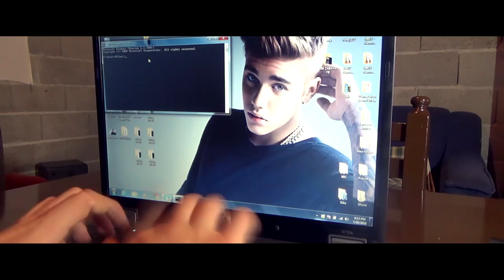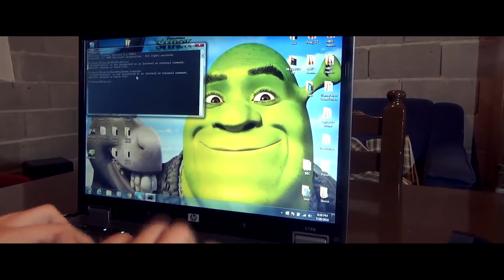Alpha Špijun (Film)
Pogledajte naš film "Alpha Špijun" koji smo snimili u suradnji s Alphom & Omegom. Ako vam se svidi film ostavite podršku nama i kanalu Alpha & Omega.

See our movie "Alpha Spy," which we recorded in collaboration with Alpha & Omega. If you enjoy the movie let us support and channel Alpha & Omega.

Sehen Sie unseren Film "Alpha Spy", die wir in Zusammenarbeit mit Alpha & Omega aufgezeichnet. Wenn Sie den Film genießen Sie uns und Kanal Alpha & Omega unterstützen.